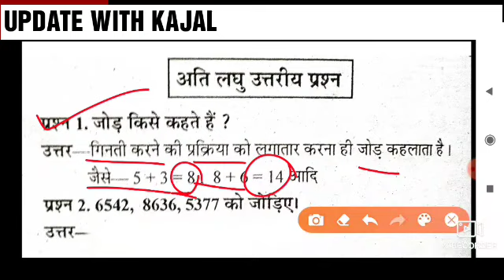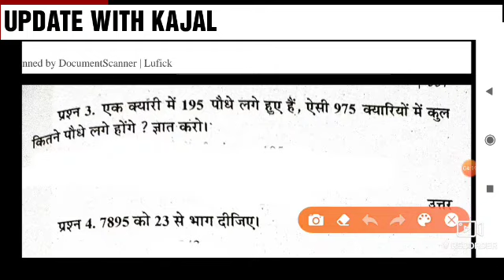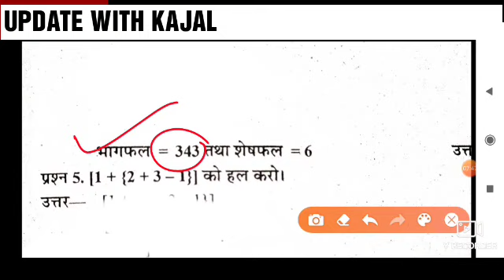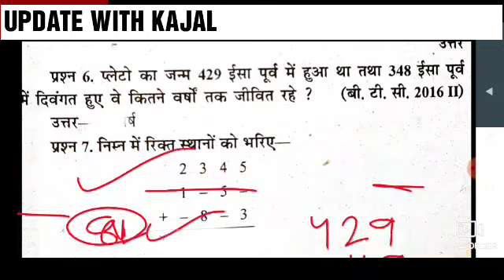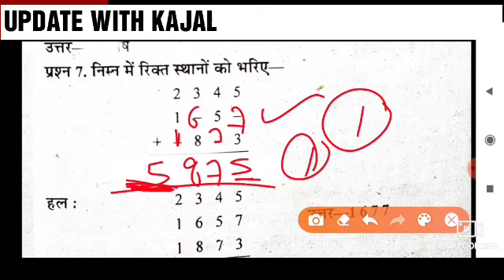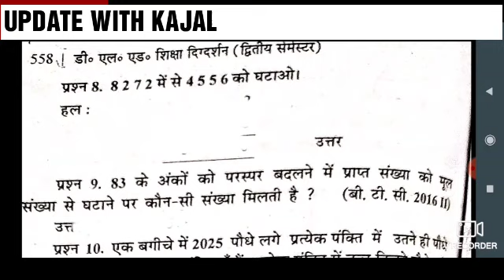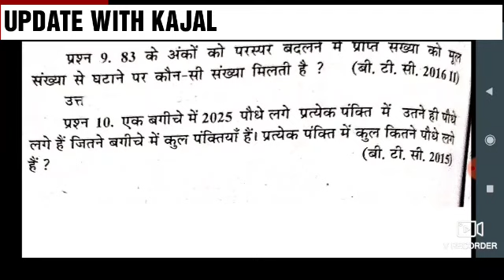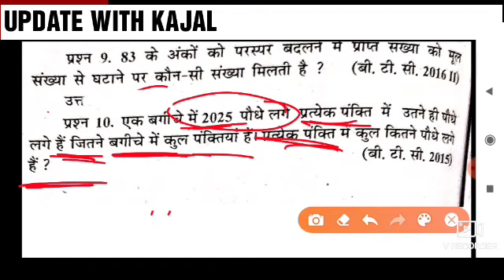UP DELED 2ND SEMESTER MATH PAWAN SERIES | up d.el.ed 2nd semester math Pawan series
3 अंकों तक की संख्याओं का ल.स.एवं म.स. up deled 2nd semester math classes up deled 1st semester exam

up d.el.ed 2nd semester math classes up d.el.ed 2nd semester vartman Bhartiya Samaj aur prarambhik Shiksha up D El Ed 2nd semester prarambhik Shiksha ke Naveen Prayas up d.el.ed Samajik Adhyan 2nd semester classes up d.el.ed 2nd semester science classes up d.el.ed 2nd semester English classes up d.el.ed 2nd semester exam date